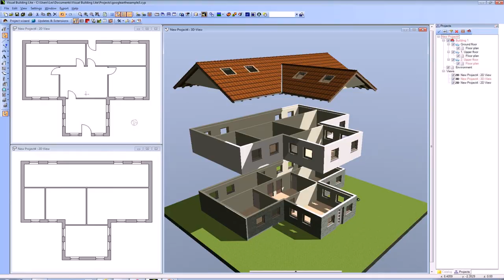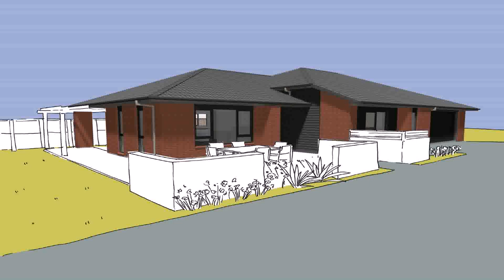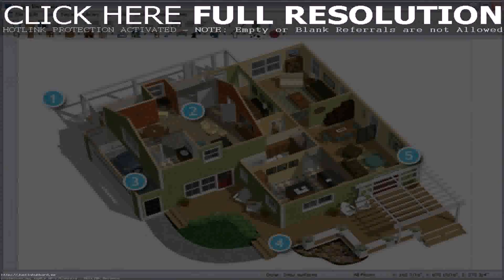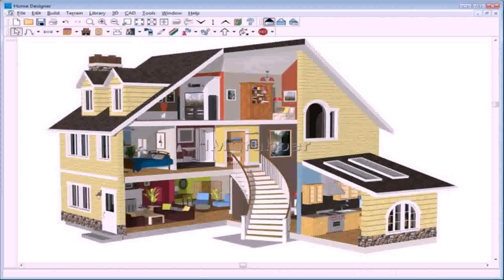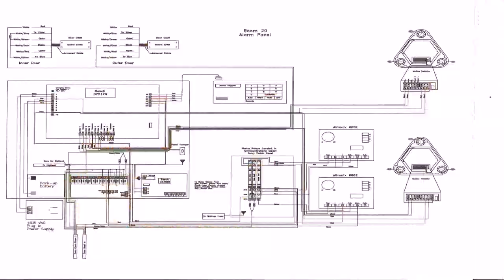Create Your Own House Plans App (see description)